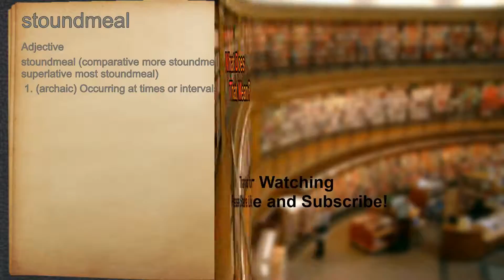What does stoundmeal mean?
A spoken definition of stoundmeal.

Intro Sound:
Typewriter - Tamskp